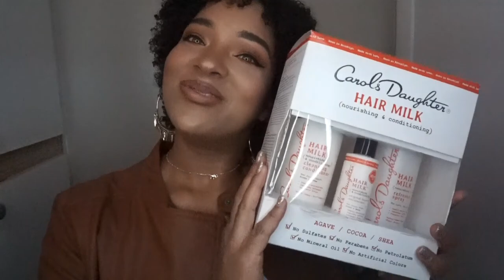Bronze Goddess MAKEUP & GIVEAWAY | Erika Martin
snap: erika_martin31

Products Used:
Pixi Glow Mist
Lip Medex
Maybelline FitMe 332
Nars Concealer Biscuit
AirSpun Translucent Powder
BareMinerals Bronzer The Deep End
Revlon Colorstay Eyeliner Black
Telescopic Mascara
Maybelline Infallible Lip Paint Light Pink
Some brown lip liner ( idk the name.. sorry ya'll.)

Like Carols Daughter Picture on my IG
Comment you IG name below

I'll choose a winner in 7 days! :) Good luck!